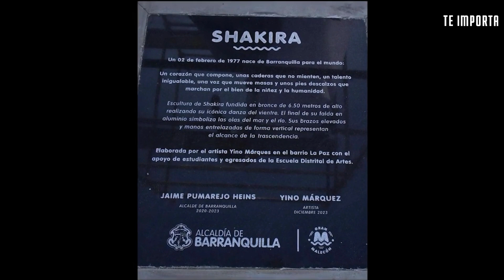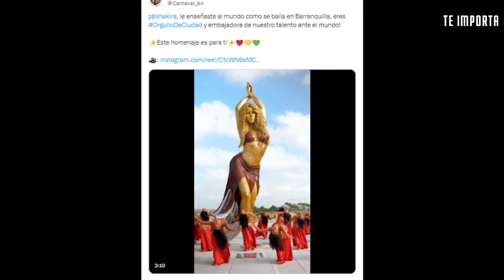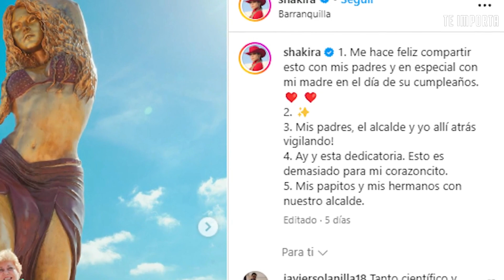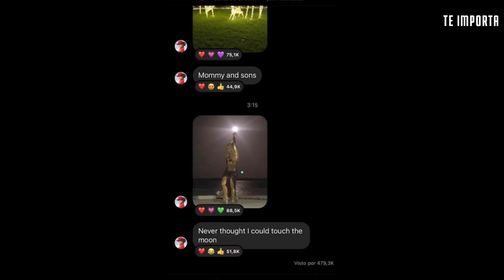Brutal REACCIÓN del PLANETA entero a la ESCULTURA de Shakira, la gente ENLOQUECE con BAILES VIRALES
El fenómeno global de la estatua de Shakira ha desencadenado una oleada de tributos y homenajes a la cantante que no paran. El mundo entero se ha rendido a sus pies, con bailes virales y una histórica cobertura por medios de países tan distantes como Taiwán, China, Corea, Rusia, Australia o Pakistán. La barranquillera ha cerrado el 2023 siendo tendencia global y dejando pálido a Gerard Piqué.